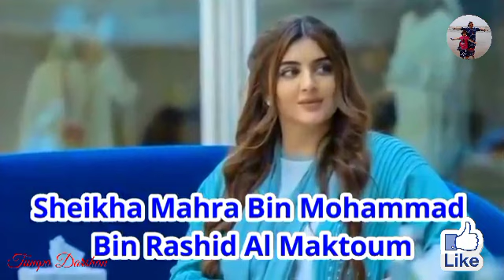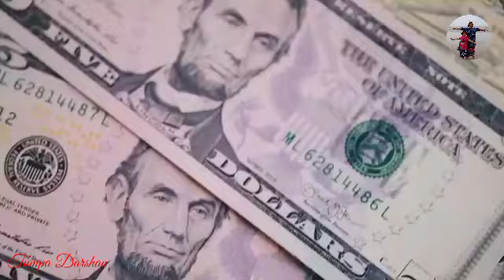Dubai Princess Ki Royal Lifestyle // Sheikha Mahra Ki Lifestyle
Hello Friends,
আমি টুম্পা, আর Tumpa Darshan চ্যানেলে আপনাদের জানাই অনেক অনেক স্বাগত। আমাদের ভিডিও যদি আপনাদের ভাল লাগে তাহলে লাইক, কমেন্ট, ও শেয়ার করবেন।
ধন্যবাদ🙏

Your queries-

Your Queries -

Dubai Princess ki lifestyle
Sheikha Mahra ki lifestyle
Crown princess
Dubai princess ki hobby
Sheikha Mahra Ki hobby
Dubai ki royal family